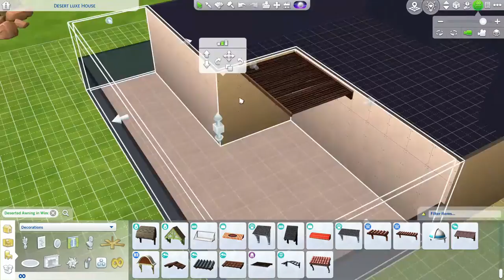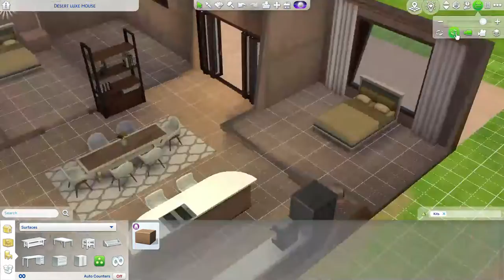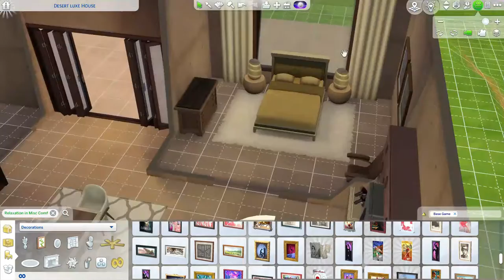The Sims 4 - Desert Luxe Mansion Speedbuild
Hi ya'll! Excited about the new free kit? I build this mini mansion in Oasis Springs inspired by the kit. Hope you all have an amazing day!

Find me on the Gallery: Soffia_00